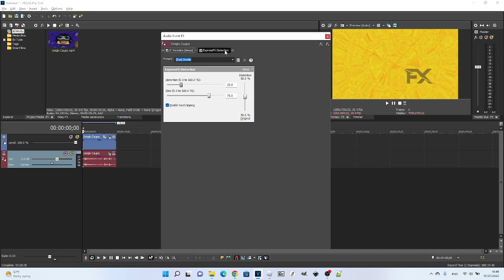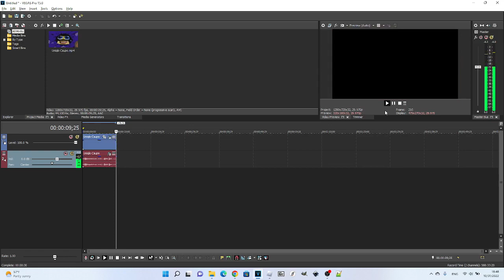[Happy Halloween!] How To Make Bryndan Meyerholt's Halloween Effect on Vegas Pro